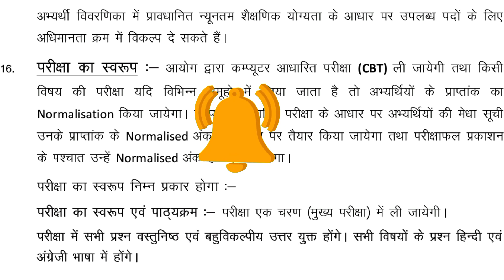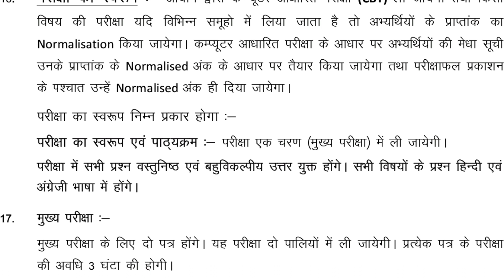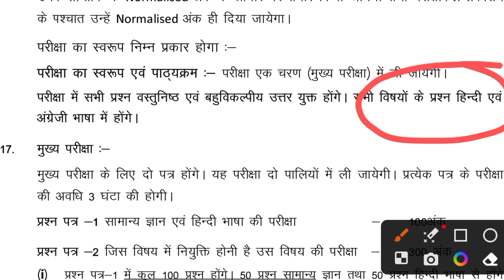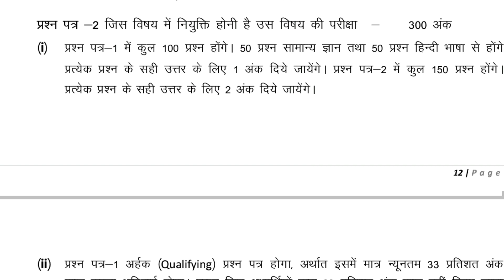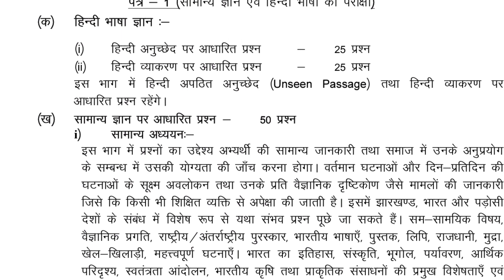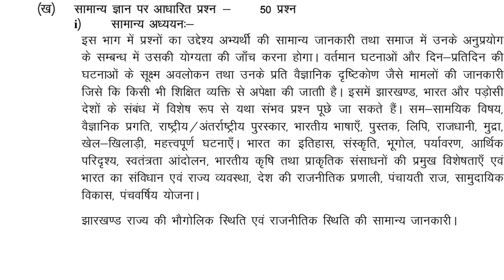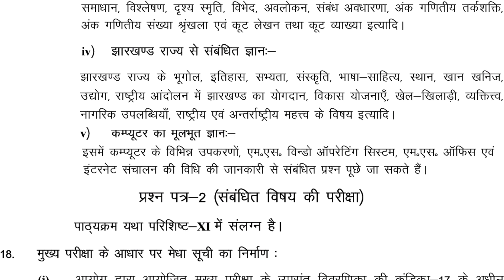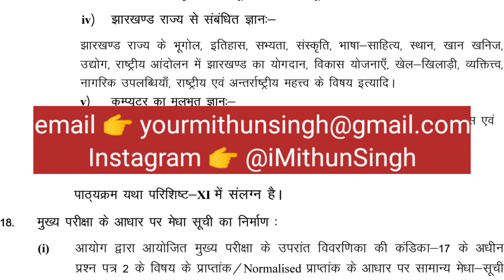JSSC PGT SYLLABUS AND EXAM PATTERN FOR ALL SUBJECTS 2023 | JSSC PGT SYLLABUS 2023 PDF MITHUN SINGH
JSSC PGT Teacher Recruitment.

Are you preparing for the Jharkhand Staff Selection Commission (JSSC) Post Graduate Teacher (PGT) exam in 2023? Look no further! In this video, we will cover the JSSC PGT syllabus and exam pattern for all subjects to help you prepare effectively.

The JSSC PGT exam is a state-level exam conducted to recruit eligible candidates for the post of Post Graduate Teacher in various subjects like English, Hindi, Mathematics, Physics, Chemistry, and Biology. The exam is divided into two stages - the written exam and the interview.

In the written exam, the questions are based on the JSSC PGT syllabus, which covers topics such as subject knowledge, teaching aptitude, general knowledge, and reasoning ability. The exam is conducted in offline mode and consists of objective-type questions.

To help you prepare for the exam, we have compiled the JSSC PGT syllabus for all subjects in a PDF format, which you can download for free from the link in the description below. The syllabus covers all the important topics and sub-topics for each subject, making it easier for you to study effectively.

In addition to the syllabus, we will also cover the JSSC PGT exam pattern, which includes the number of questions, marks, duration, and marking scheme. Knowing the exam pattern will help you understand the structure of the exam and prepare accordingly.

So what are you waiting for? Watch this video, download the syllabus, and start preparing today!